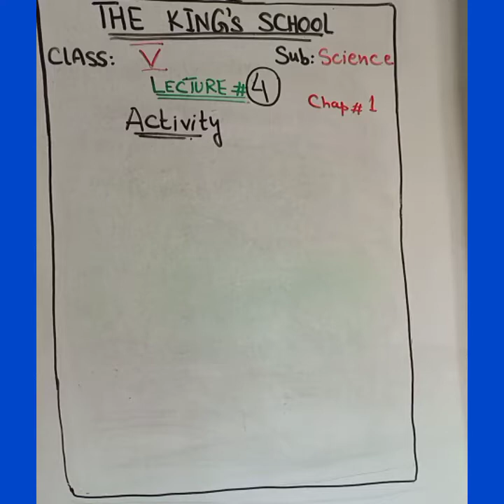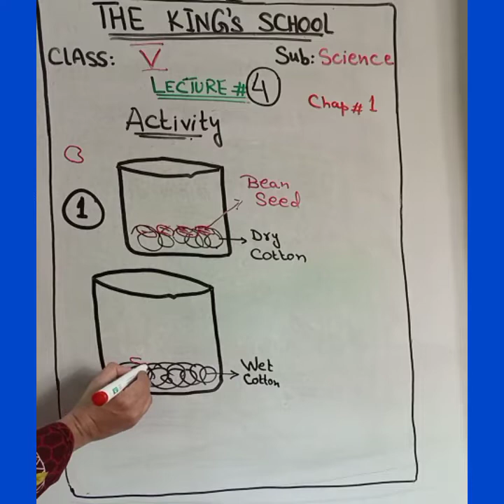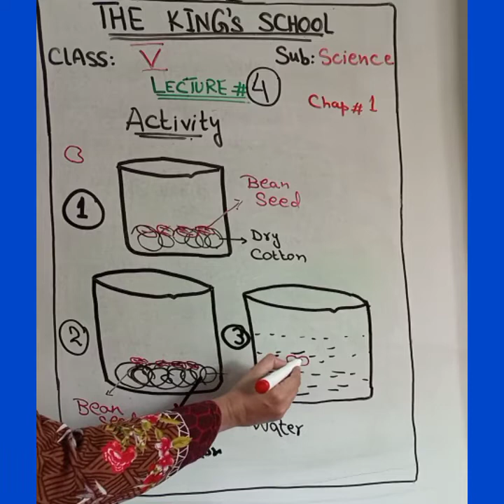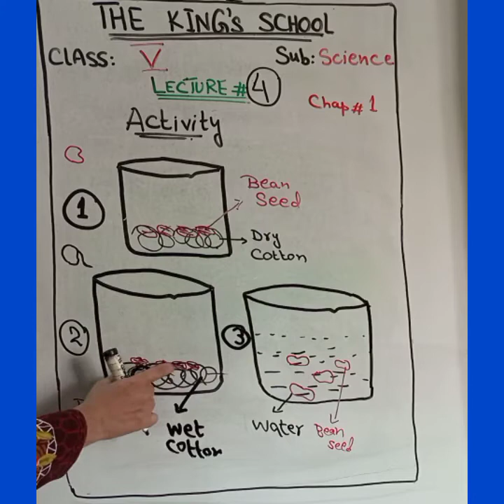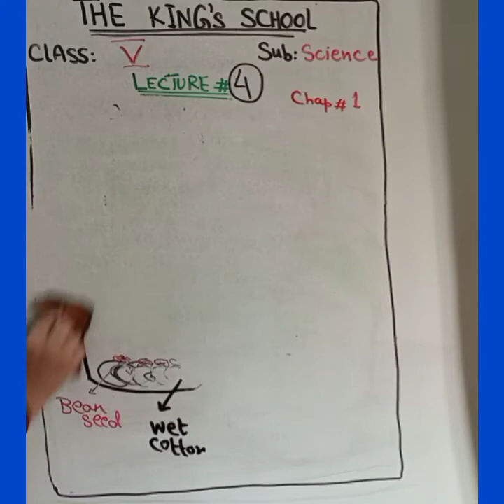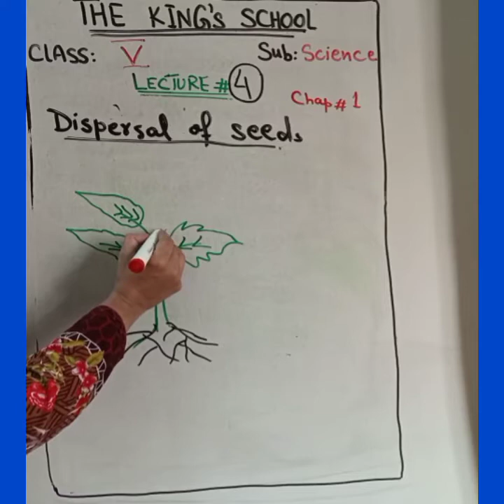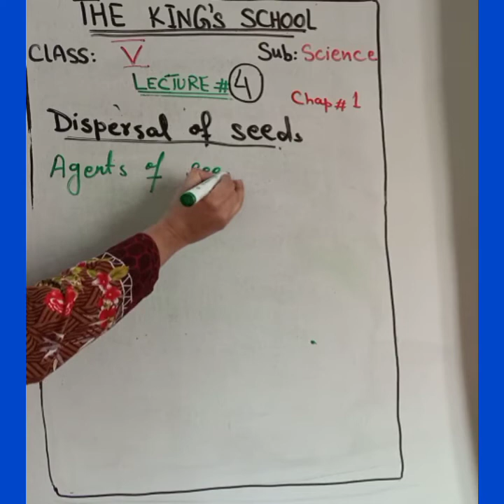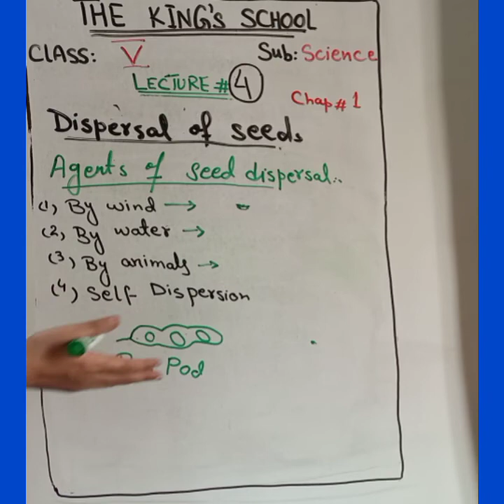Lecture#4 class5¡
Chapter#1